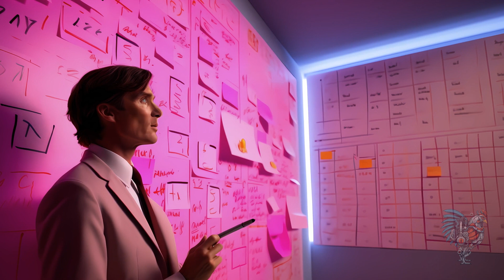Barbenheimer | Movie Trailer [AI art]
Dive into a world where nothing is as it seems and every turn is more surprising than the last. Buckle up, because Barbenheimer is about to take you on a wild ride! BarbenheimerReimagined 🎥✨"

Animation is created by NeuralNuggets.
Credit:
Stock materials (photos, footages and other): NeuralNuggets